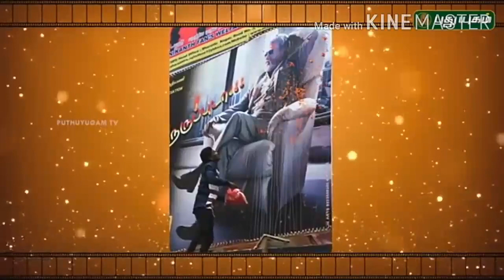சூப்பர் ஹீரோ ரஜினி ஒரு சிறப்பு தொகுப்பு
சூப்பர் ஹீரோ,
ரஜினி,
ஒரு சிறப்பு தொகுப்பு,
super hero,
rajini,
சூப்பர் ஹீரோ,
ஒரு சிறப்பு தொகுப்பு,
super hero,